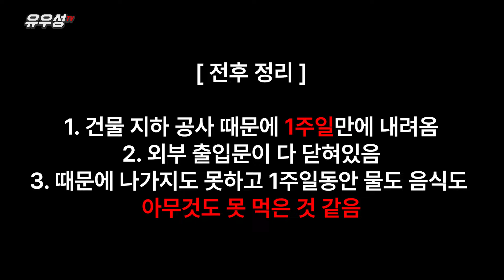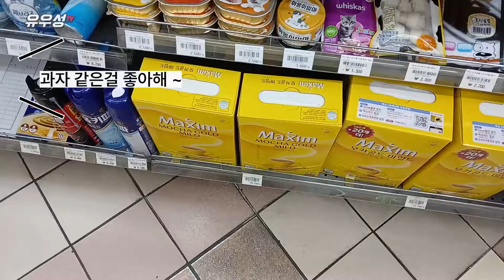다시태어나면 훨훨 날아다니는 새가 되렴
지하에 몇일 아니 몇십일만에 내려간듯하다
아예힘이없던 비둘기 한마리 애처롭게 나를 쳐다보길래
구해줬다